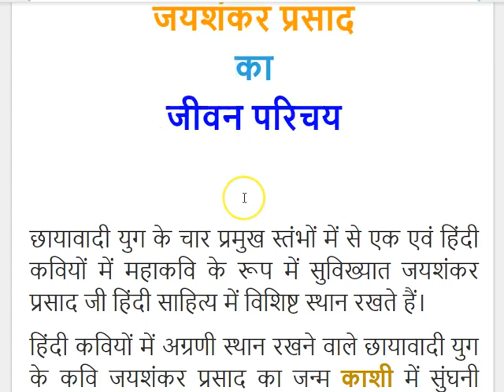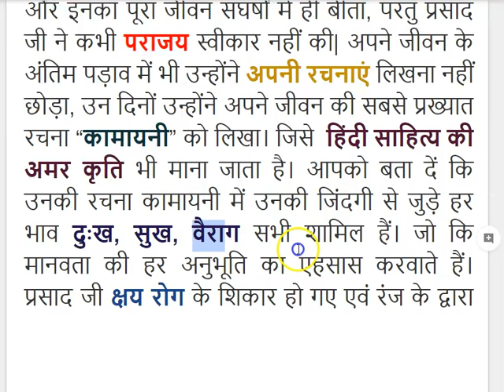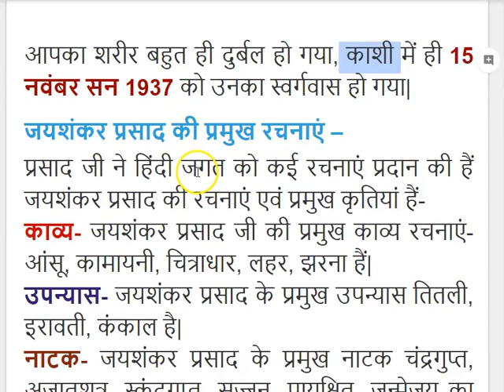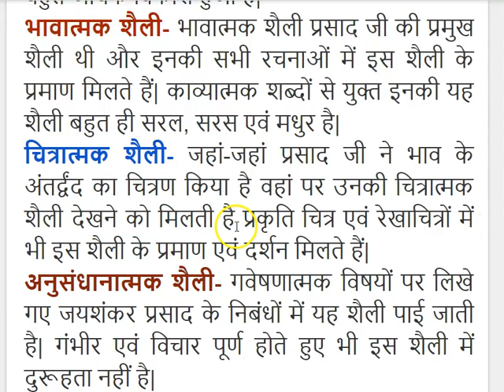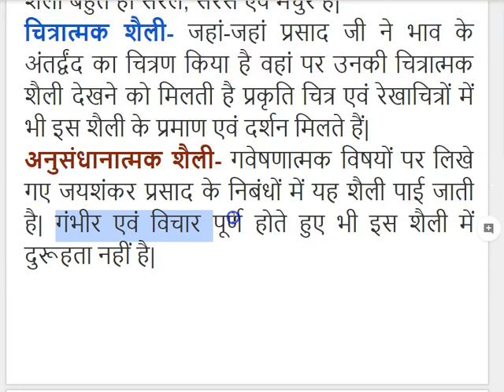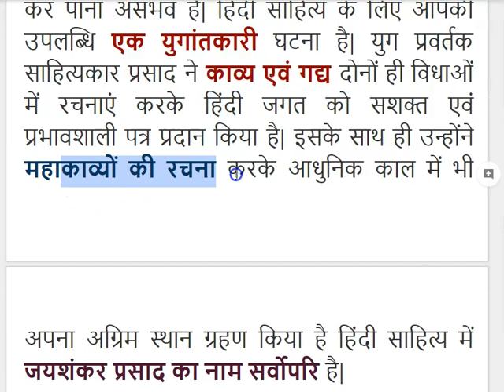Jaishankar Prasad Biography in Hindi जयशंकर प्रसाद की रचनाएँ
Jaishankar Prasad Biography In Hindi-
जयशंकर प्रसाद का जीवन परिचय-  जयशंकर प्रसाद का जन्म काशी (वाराणसी) के एक प्रतिष्टित वैश्य परिवार में हुआ था| जयशंकर प्रसाद की रचनाएँ - चित्रधारा ,कामायनी ,आंसू ,लहर ,झरना ,एक घूंट ,विशाख ,अजातशत्रु ,आकाशदीप ,आंधी ,ध्रुवस्वामिनी ,तितली ,और कंकाल।